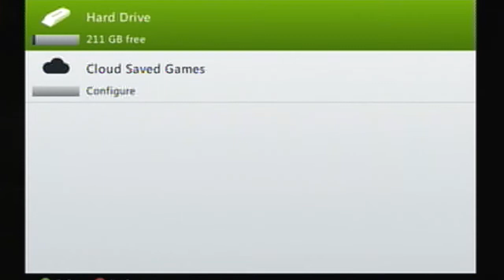Let's Play Together Dynasty Warriors 7: Shu Story Mode Part 3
Zhang Fei brings the hurt to Cao Cao as Liu Bei hooks up with his new best friend forever, Lu Bu.